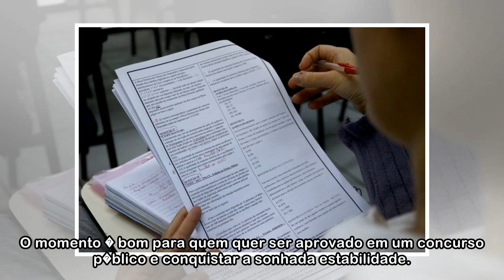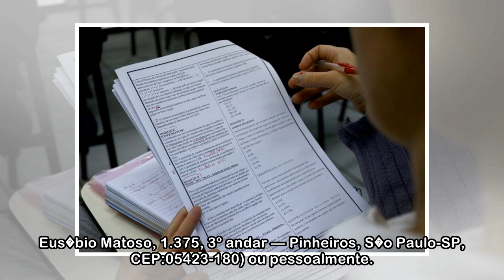Concurso, CorreioWeb, Bras�lia, DF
O momento � bom para quem quer ser aprovado em um concurso p�blico e conquistar a sonhada estabilidade. Existem 89 sele��es com inscri��es abertas, que oferecem, ao todo, 10.545 vagas, nas esferas mun...